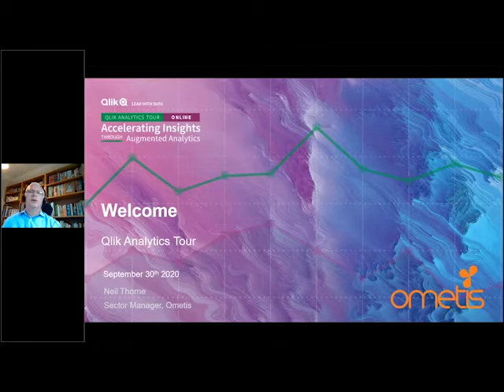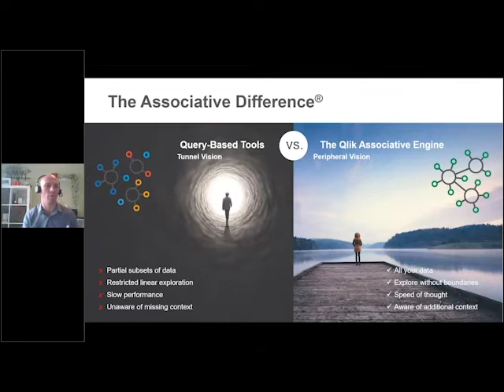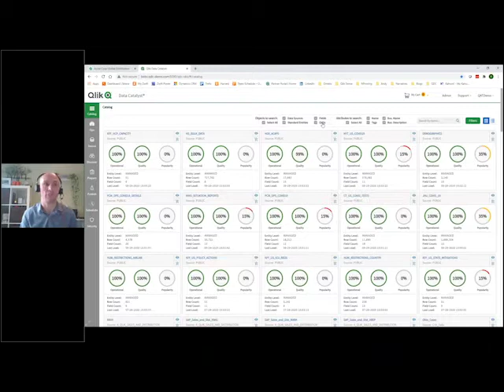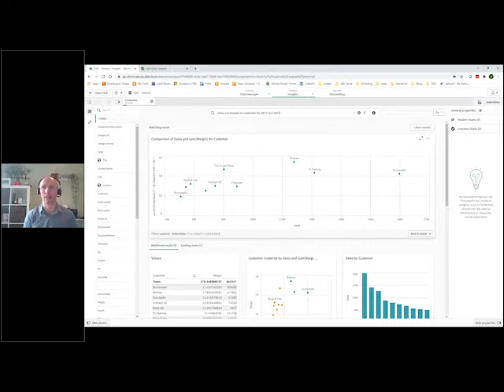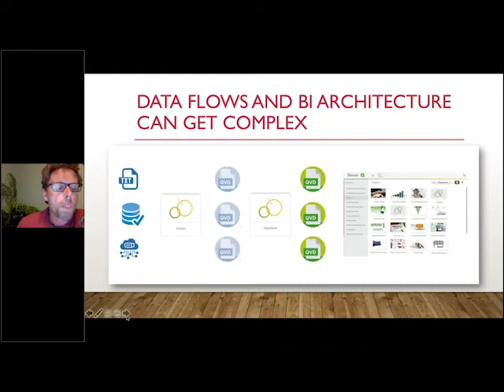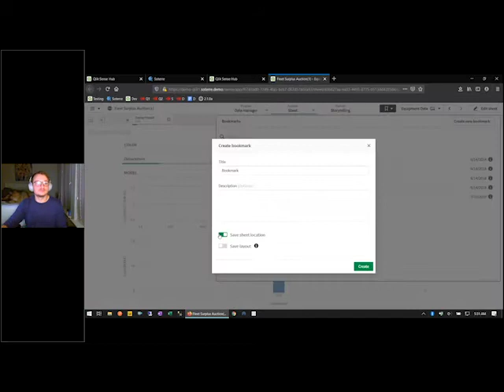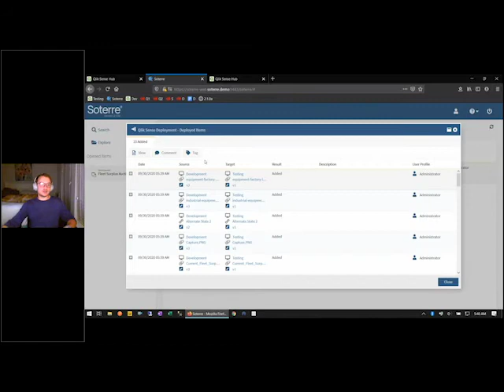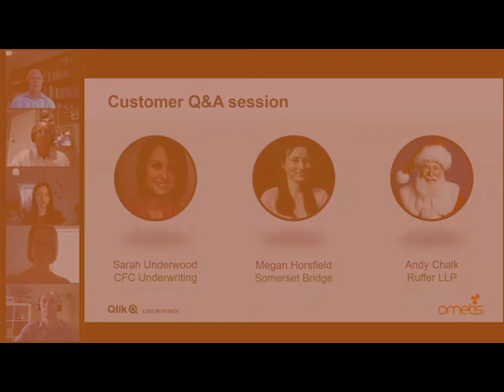Qlik Analytics Tour 2020 hosted by Ometis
Ometis hosted the final stop in the UK of the Qlik Analytics Tour last month, following on from last year's QAT and 2018's Qlik Sense Tour, which we hosted at the Belfry Resort in Birmingham.

The day kicked off with a keynote speech from Andy Patrick, Managing Director of Ometis, who then gave a product demonstration of Qlik Sense Cloud (SaaS). The event also included a demonstration on Soterre, showing how the software can be used for version control in Qlik.

This was followed by a customer panel Q&A, where attendees had the chance to quiz our panel of Qlik users on the use of the Qlik platform in their business on a day-to-day basis. The day concluded with a choice of two workshops for attendees - one covering augmented analytics and the other on advanced expressions and data brushing.

If you’d like to learn more about Qlik and how Ometis can help you unlock the power of your business data: